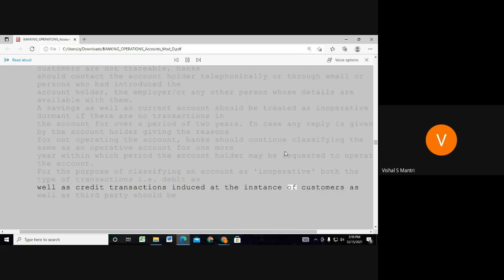Jaiib Caiib Video Lectures Accounts 9960560404#shorts355